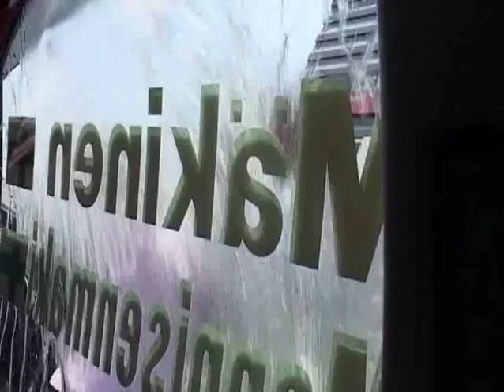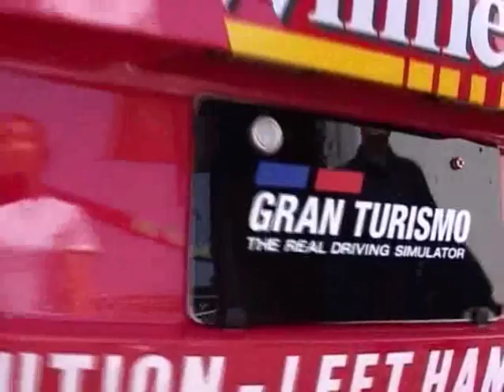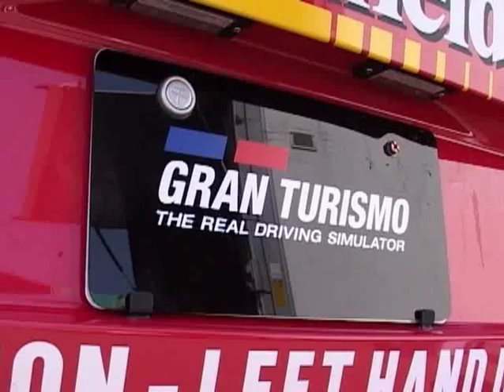Gran Turismo 3 - Twin Ring Motegi - Kazunori Yamauchi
Official PlayStation 2 Magazine Demo 10 GT3 Fest
Interview with Kazunori Yamauchi at Twin Ring Motegi